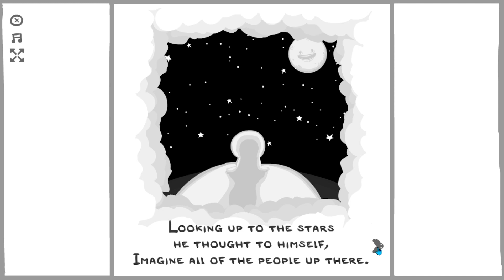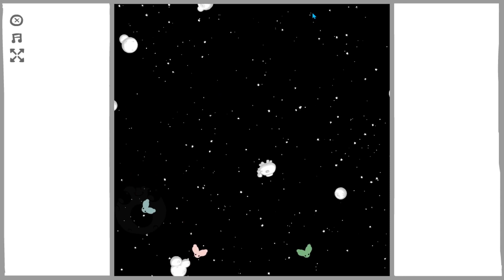Aether - The Basement Collection - Complete Walkthrough / Playthrough HD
Complete Playthrough / Walkthrough of the puzzle / adventure video game Aether that's part of The Basement Collection.

Aether is a video game designed by Edmund McMillen and Tyler Glaiel and published by Armor Games. Players control a lonely boy and an octopus-like monster that the boy encounters, solving puzzles on different planets to restore them from monochrome to color. The pair travel through space by swinging on clouds and asteroids with the monster's elongated tongue, searching other planets for life to which the boy can relate.

PC Longplay 🎮0015🎮